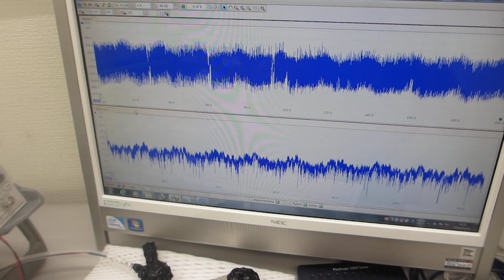超音波の伝搬特性テストーー超音波プローブの相互作用ーー（超音波システム研究所）